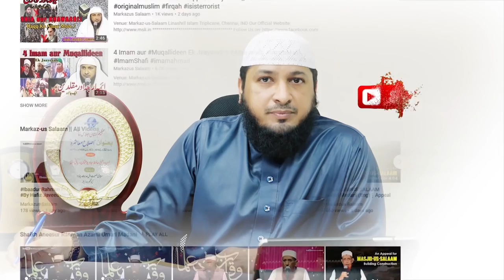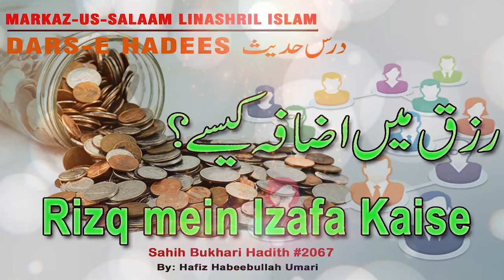Rizq mein Izafa Kaise ┇ DARS-E HADEES ┇ By Hafiz HABEEBULLAH Umari